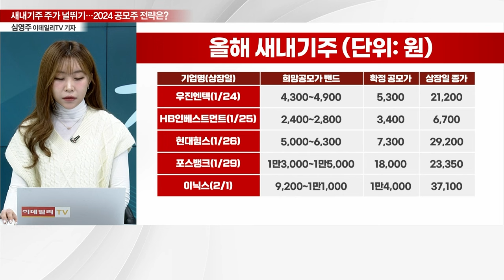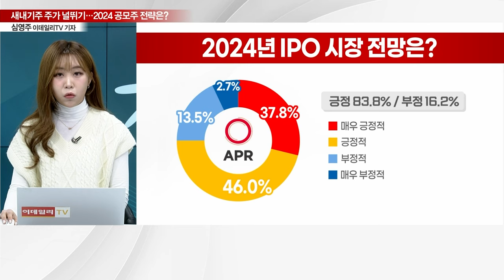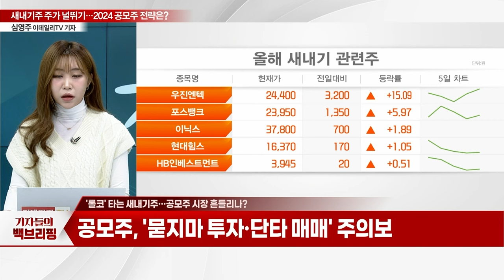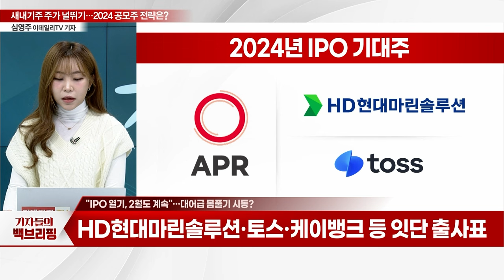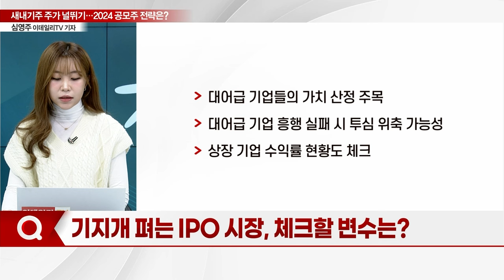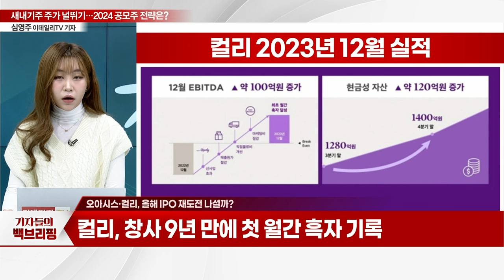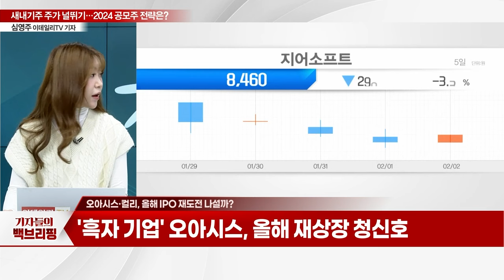"새내기주 주가 널뛰기"... 2024 공모주 투자전략은?_기자들의 백브리핑 (20240202)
Q. 올해 IPO 시장 전망은?
Q. 올해 IPO 시장 훈풍 기대... 이유는?
Q. '롤코' 타는 새내기주... 공모주 시장 흔들리나?
Q. "IPO 열기, 2월도 계속"... 대어급 몸풀기 시동?
Q. 기지개 펴는 IPO 시장, 체크할 변수는?
Q. 오아시스·컬리, 올해 IPO 재도전 나설까?
Q. 닻 올리는 IPO 시장, 투자전략은?